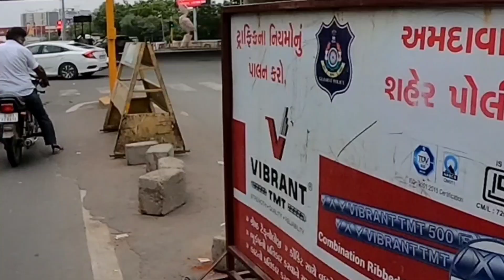Duke 125 Vs Rtr 180 Race Lga Di 🥵 Gj Agya Aaj